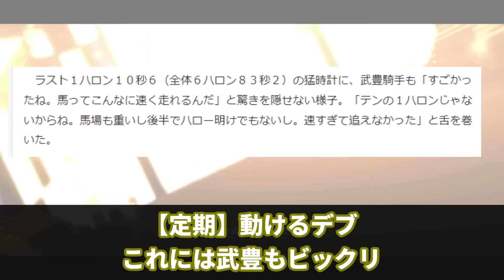【競馬の反応集】「最近すっかり面白キャラが定着してきたドウデュース」に対する視聴者の反応集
今回は「最近すっかり面白キャラが定着してきたドウデュース」に対する視聴者の反応集について紹介しました。

引用

コラッ！やめなさいおどう！